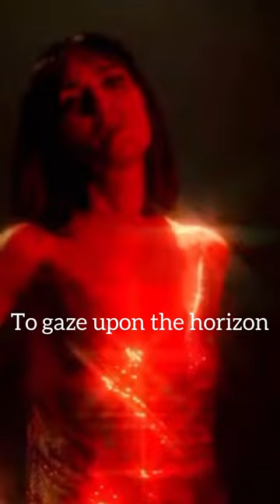"Roya" Video clip is OUT NOW!